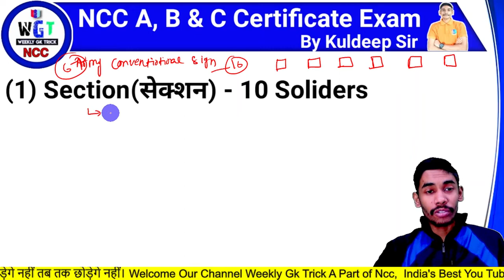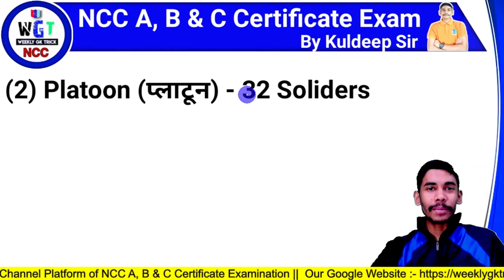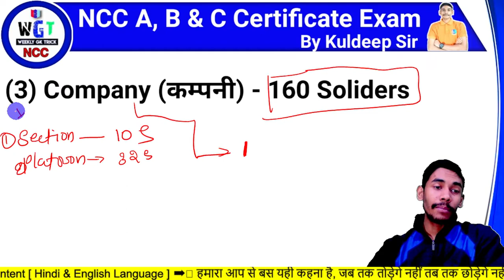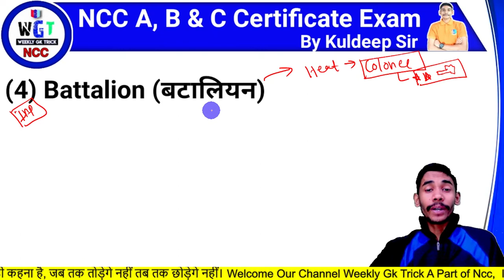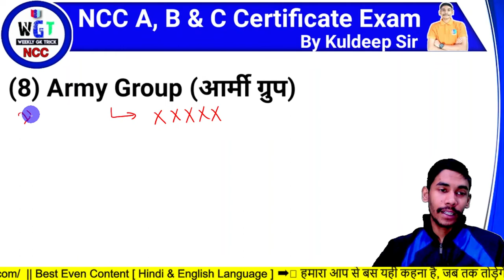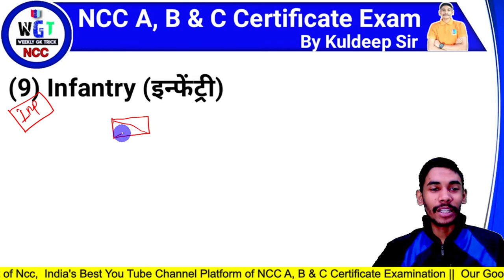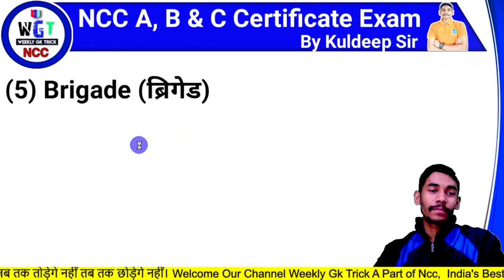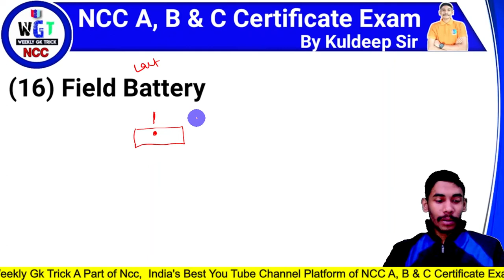🔴 सैन्य सांकेतिक चिन्ह (Army Conventional Sign) in NCC || By Kuldeep Sir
🔴 Important सैन्य सांकेतिक चिन्ह (Army Conventional Sign) in NCC || सांकेतिक_चिन्ह_in_ncc || By Kuldeep Sir

Disclamer-
statute  that might otherwise be infringing.Non-profit educational or personal use  tips the balance in favour of fair us

📚Queries Solved:-📚
Army conventional signs ncc
conventional sign in ncc
conventional signs and symbols in ncc
conventional signs
ncc conventional signs
ncc map conventional sign symbol
conventional signs in map reading
ncc exam
conventional signs and symbols used in topographic maps in india
Army conventional sign
convention sign in india
convetional sign
all conventional signs
conventional sign of temple
conventional sign for surveying
importat weapon signs in ncc

Thank u 🇮🇳🇮🇳🙌🙌🙌📚